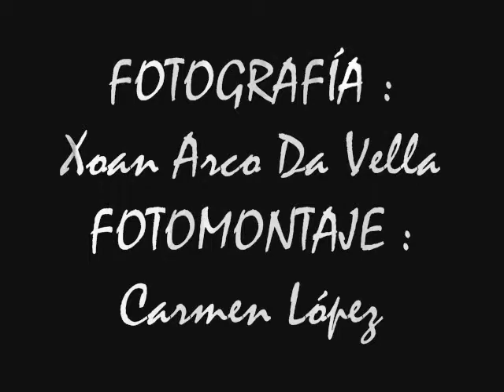IGLESIA DE BARCIA DO SEIXO - A LAMA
IGLESIA DE BARCIA DO SEIXO
Santa Ana da Barcia do Seixo
A LAMA
PONTEVEDRA

En su principio fue conocida como capital de una comarca llamada Cal de Vergazo. Posteriormente conocida como Pedreira, luego como La Lama y actualmente en su grafía gallega A Lama.

El Ayuntamiento de A Lama es un municipio interior de la provincia de Pontevedra y es eminentemente rural, con muchos lugares de interés y espacios naturales de extraordinaria belleza que lo hacen propicio para el turismo rural que está teniendo un gran auge en estos últimos años.

 A Lama es un municipio interior situado en el NE de la provincia de Pontevedra. Tiene una extensión de 111,76 km². La distancia a la capital de la provincia es de 24 km y a Vigo de 42 km.

 Los Ayuntamientos limítrofes son al noroeste Cotobade, al oeste Ponte Caldelas, al sur Fornelos de Montes, al noreste Forcarei, todo es la provincia de Pontevedra, y al este con Beariz, en la provincia de orense. Las principales vías de comunicación son las carreteras Pontevedra - La Cañiza que pasa por las parroquias de Verducido y Gajate, y la carretera que viene del ayuntamiento de Cotobad y pasa por la parroquia de Antas comunicando con el ayuntamiento de Beariz.

Las tierras de A Lama estuvieron pobladas desde Épocas Prehistóricas, conservándose restos arqueológicos de las culturas megalíticas desde los años 4000 a 2000 a de C. como las mámoas de Portela da Cruz, O Seixo, O Suido, y en Antas.

De la Edad de Bronce se encontró en La Lama una espada de tipo argárico del año 1500 a de C. y en Verducido y en el Castro de Gaxate varias hachas de bronce. De esta edad son los grabados rupestres en Chan do Campo, Outeiro Seixiño, Val do Gato, y Laxa das Puzas (Verducido).

Perteneciente a la Cultura de los Castros existen tres identificados: el Monte del Castro en Gajate, el Monte del Castro en La Lama, y el de Gende.

 En la Época Medieval la zona norte fue colonizada por los Monjes de Armenteira a partir del Siglo XV y el resto pertenecía a los señores de Soutomaior entre los que destacó Pedro Álvarez ("Pedro Madruga"), que contaba con una fortaleza en Fornelos.

 Ya en los siglos XVII y XVIII hay que destacar el aumento de población y de la ganadería por la introducción del maíz, la patata y la castaña procedentes de América, y el cambio que supuso en la agricultura. Con estas mejoras comienza a desaparecer la emigración a Castilla de los temporeros para la siega del trigo en verano, hasta su total desaparición en el siglo XIX, y aumenta la construcción de caminos, iglesias, pazos y puentes. De esta época son los puentes de Verducido sobre el río Parada, el del antiguo camino de Ribadavia a Pontevedra y el de Liñares.

En el Siglo XIX España es invadida completamente por los franceses. Desde 1809 se constituyeron puestos de vigilancia denominados "alarmas" desde los que se hostigaba a las tropas enemigas. Hay que destacar tres enfrentamientos, el de Pontevedra, el de Puentecaldelas y el de Puentesampayo, marcados por el uso de cañones hechos de madera de boj.

  La emigración a América hace posible la compra de las tierras a los nobles y la construcción de edificaciones educativas y centros de beneficencia. A pricipios del siglo pasado hubo una emigración en dirección a América del Sur con destinos como Argentina, Brasil, Venezuela y en América central México. Después de la Guerra Civil Española, la emigración se dirige hacia Europa, siendo Francia, Suiza, Alemania, y Bélgica los países de destino.